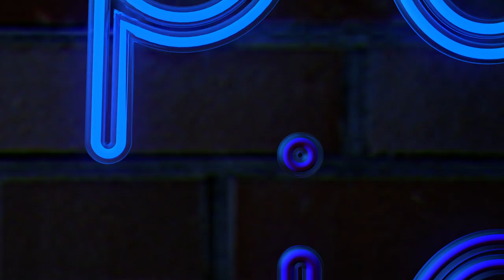As Po As Jo - 06.05.2023@teve1